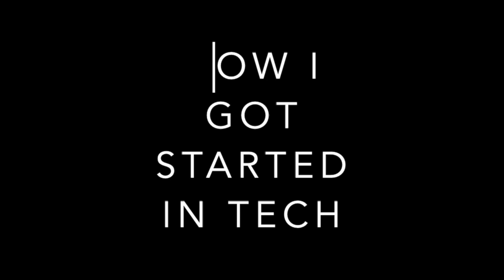How Black Girls Can Get Into Tech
How to start a career in Tech + How I got into Tech